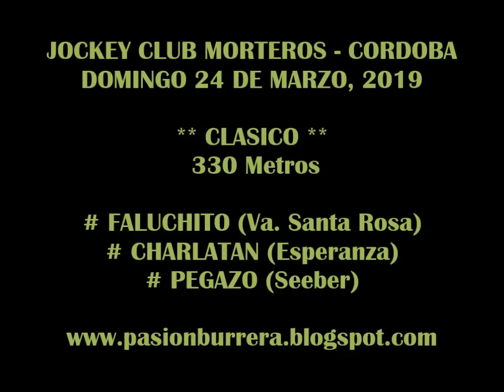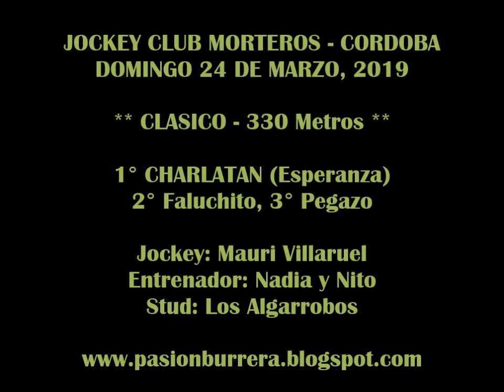CHARLATAN, Morteros (24-03-19)